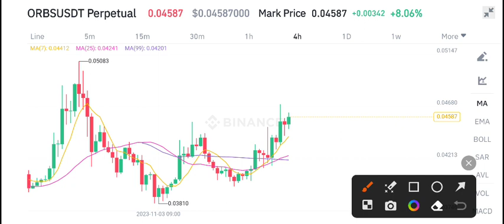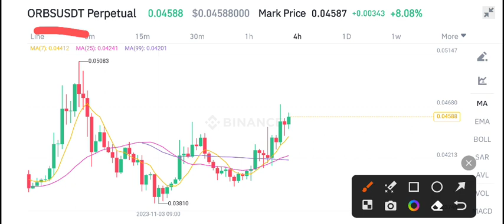ORBS Coin Latest News Today! ORBS Coin Price Prediction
Queries Solved:
1.  today target
2.  price today
3.  price prediction
4.  token today target